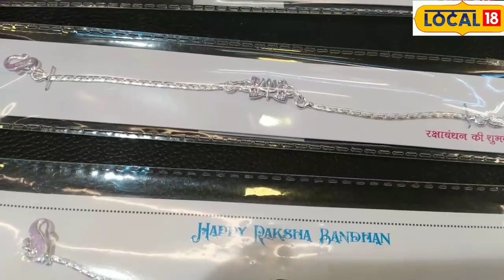Rakshabandhan 2023 : इस बार बहने धागे की नहीं सोने चांदी की राखी बनाएगी!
Indore News: रक्षाबंधन का त्योहार नजदीक आ गया है और राखी के इस त्योहार के लिए अब बाजार में राखियों की बिक्री भी तेज हो गयी है. जहां बाजार में अलग-अलग प्रकार की राखियों की काफी डिमांड है. वहीं इंदौर के सराफा बाजार में सोने और चांदी से बनी राखियों की काफी बिक्री हो रही है. रक्षाबंधन के नजदीक आते ही सराफा बाजार में सोने और चांदी से बनी राखियों की डिमांड काफी बढ़ गई है.
Indore News: The festival of Raksha Bandhan is near and for this festival of Rakhi, now the sale of rakhis has also increased in the market. Where there is a lot of demand for different types of rakhis in the market. At the same time, a lot of rakhis made of gold and silver are being sold in the bullion market of Indore. With the coming of Rakshabandhan, the demand for rakhis made of gold and silver has increased a lot in the bullion market.